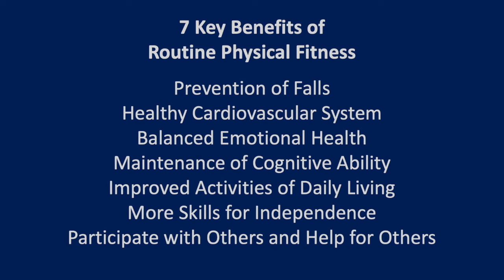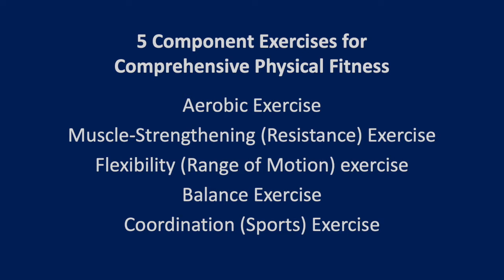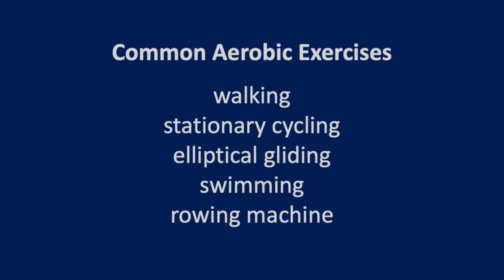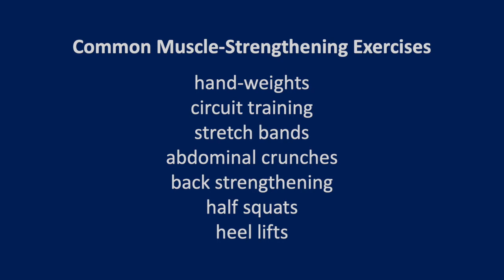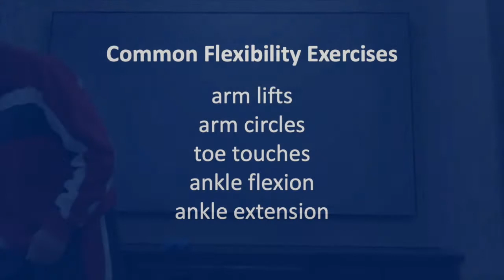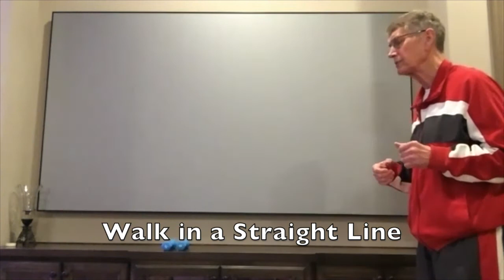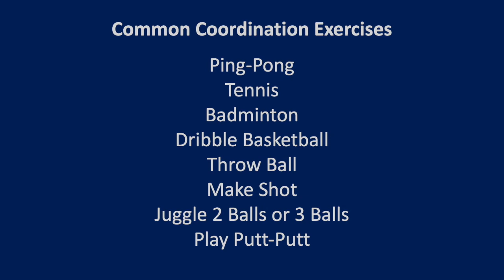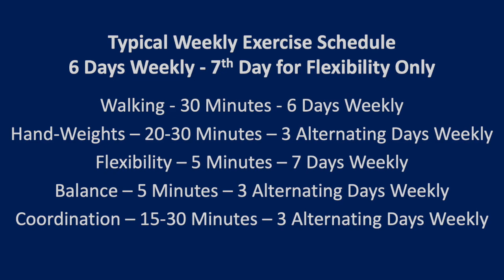Wellness Wednesday - 3.31.21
Good Balance for Good Health  (Part 5)
Dr. Terry Furlow shares with us on this Wellness Wednesday.